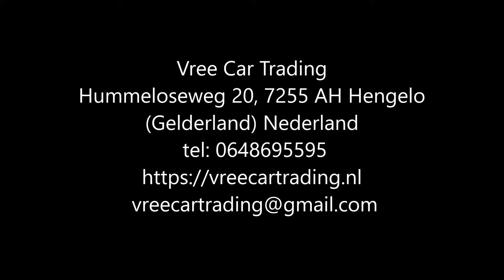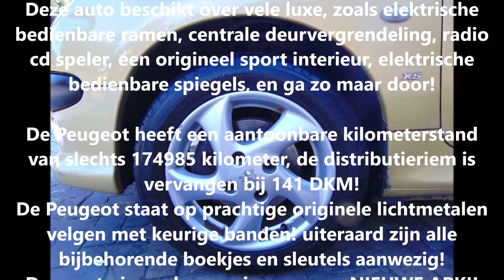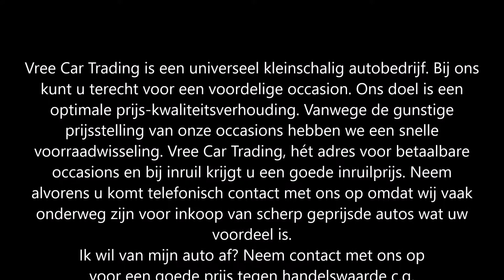Vree Car Trading. Peugeot 206 1.6 16V SW (verkocht)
Peugeot 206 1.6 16V SW 2003 Geel 174 DKM!! NIEUWE APK!!!

Keurig nette en zeer goed onderhouden Peugeot 206 SW!

Deze auto beschikt over vele luxe, zoals elektrische bedienbare ramen, centrale deurvergrendeling, radio cd speler, een origineel sport interieur, elektrische bedienbare spiegels, en ga zo maar door!

De Peugeot heeft een aantoonbare kilometerstand van slechts 174985 kilometer, de distributieriem is vervangen bij 141 DKM!
De Peugeot staat op prachtige originele lichtmetalen velgen met keurige banden! uiteraard zijn alle bijbehorende boekjes en sleutels aanwezig!
Deze auto is reeds voorzien van een NIEUWE APK!!

Kortom een zeer fijn rijdende auto voor nog vele jaren rijplezier!!

Merk & Model:Peugeot 206
Bouwjaar:2003
Uitvoering:1.6 16V SW
Carrosserie:Stationwagon
Kenteken:64-NK-XK
APK tot:NIEUW
Brandstof:Benzine
Kilometerstand:174.985 km
Transmissie:Handgeschakeld 5 versnellingen
Energielabel:C
Verbruik:14,93 km/l
Motorinhoud:1.587 cc
Topsnelheid:194 km/h
Vermogen:109 pk

Opties:
• Startonderbreker
• Boordcomputer
• Centrale vergrendeling
• Elektrische buitenspiegels
• Verwarmde buitenspiegels
• Sportstoelen
• Elektrische ramen
• ABS
• Mistlampen
• Airbags
• Alarm
• Radio
• Lichtmetalen velgen
• Sportpakket
• Metallic lak

Hummeloseweg 20
7255 AH Hengelo GLD